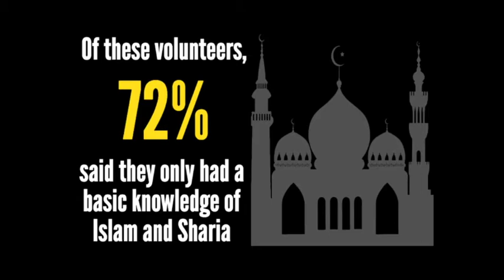Suicide bombers: the facts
Action on Armed Violence investigates the impact of explosive violence on civilians around the world.  For more on our researcher on suicide attacks, please